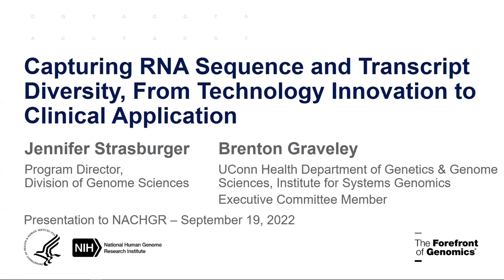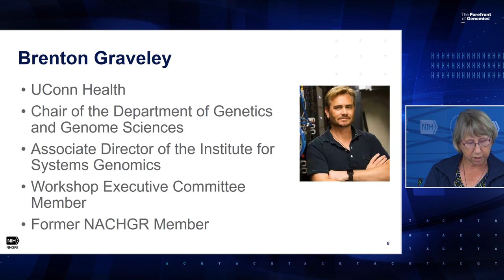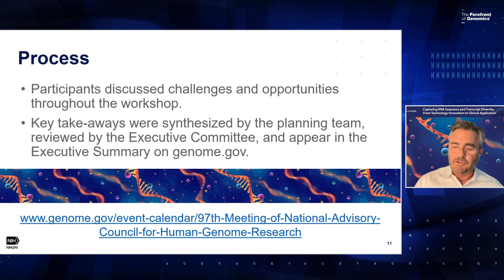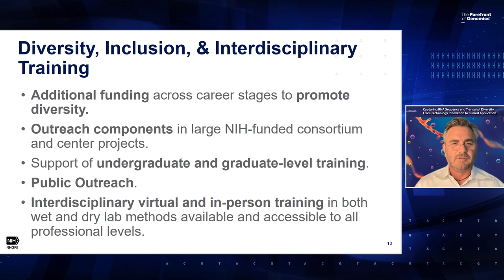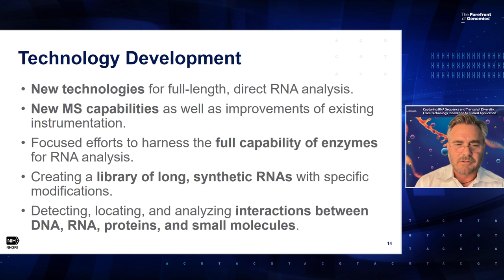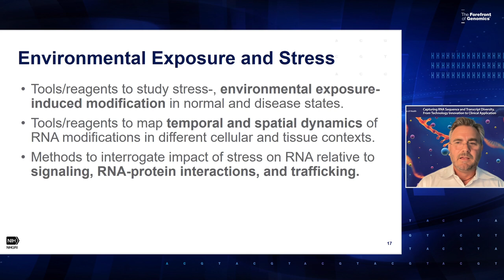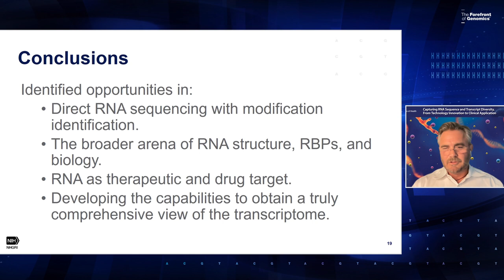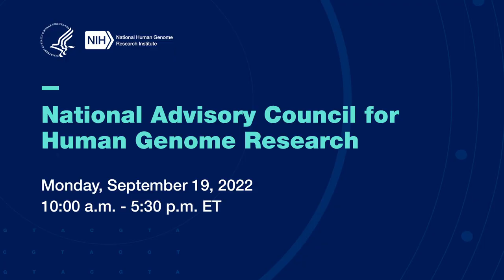Workshop Report: Capturing RNA Sequences & Transcript Diversity Meeting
Presenters:
Jennifer Strasburger, National Human Genome Research Institute
Brenton Graveley, UConn Health

September 19, 2022 - The National Advisory Council for Human Genome Research (NACHGR) holds an open session for its 97th annual meeting.

Jennifer Strasburger, M.S., co-chair of NHGRI's Data Access Committee and Brenton Graveley, Ph.D., professor and chair of genetics and genome sciences at UConn Health provide a report on the May 2022 Capturing RNA Sequence and Transcript Diversity meeting.  The jointly-supported NIEHS/NHGRI virtual meeting  was convened to determine the current capabilities, needs and prospects for comprehensive characterization and understanding of the true diversity of all RNAs and their modifications at a chemical and structural level in relation to normal and disease states.
A question and answer session follows.